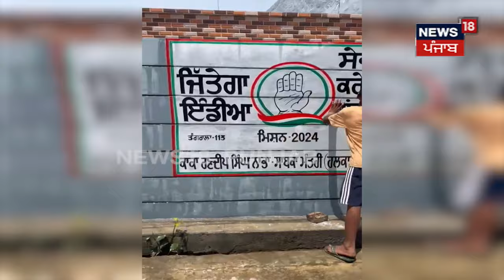Amloh News | "ਮੈਂ ਪਰਚਾ ਕਰਾਊਂ ਤੇਰੇ 'ਤੇ, ਤੂੰ ਹੈਂ ਕੀ ਚੀਜ਼!" ਅਧਿਕਾਰੀਆਂ ਦੇ ਮੂਹਰੇ ਖੜ੍ਹ ਗਿਆ ਸ਼ਖਸ | N18V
"ਮੈਂ ਪਰਚਾ ਕਰਾਊਂ ਤੇਰੇ 'ਤੇ, ਤੂੰ ਹੈਂ ਕੀ ਚੀਜ਼!"  ਅਧਿਕਾਰੀਆਂ ਦੇ ਮੂਹਰੇ ਖੜ੍ਹ ਗਿਆ ਸ਼ਖਸ । ਕੰਧ 'ਤੇ ਲੱਗਾ ਸੀ ਕਾਂਗਰਸ ਦਾ ਪੋਸਟਰ , ਅਧਿਕਾਰੀਆਂ ਨੇ ਫੇਰ 'ਤਾ ਚਿੱਟਾ ਰੰਗ